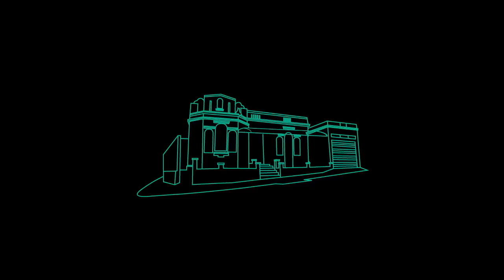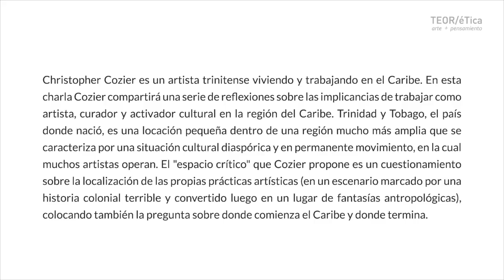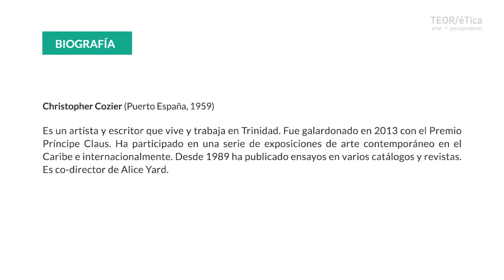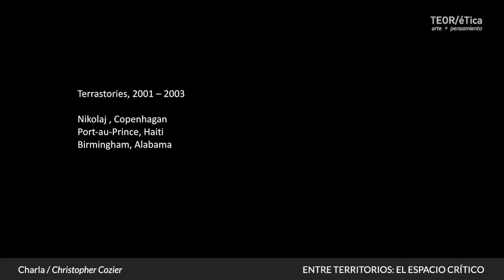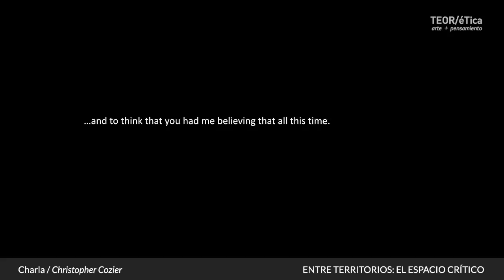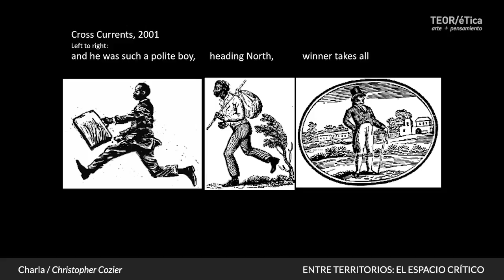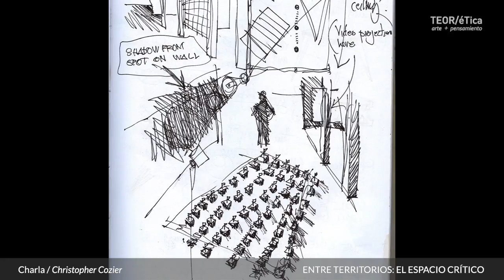Charla - Entre territorios: el espacio crítico a cargo de Christopher Cozier.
16 julio 2015

Christopher Cozier es un artista trinitense viviendo y trabajando en el Caribe. En esta charla Cozier compartirá una serie de reflexiones sobre las implicancias de trabajar como artista, curador y activador cultural en la región del Caribe. Trinidad y Tobago, el país donde nació, es una locación pequeña dentro de una región mucho más amplia que se caracteriza por una situación cultural diaspórica y en permanente movimiento, en el cual muchos artistas operan. El "espacio crítico" que Cozier propone es un cuestionamiento sobre la localización de las propias prácticas artísticas (en un escenario marcado por una historia colonial terrible y convertido luego en un lugar de fantasías antropológicas), colocando también la pregunta sobre donde comienza el Caribe y donde termina.

Christopher Cozier (Puerto España, 1959)

Es un artista y escritor que vive y trabaja en Trinidad. Fue galardonado en 2013 con el Premio Príncipe Claus. Ha participado en una serie de exposiciones de arte contemporáneo en el Caribe e internacionalmente. Desde 1989 ha publicado ensayos en varios catálogos y revistas. Es co-director de Alice Yard.